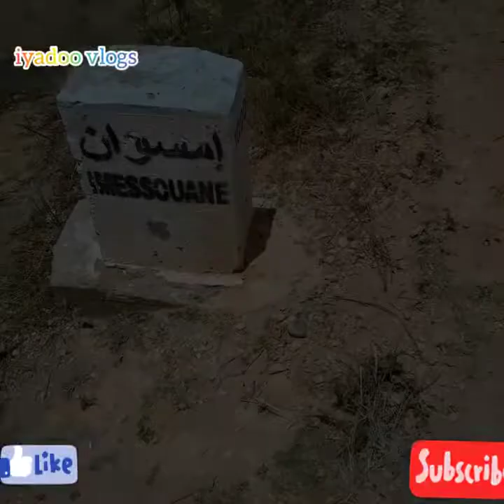إمسوان مكان الإصطياف في الجنوب بامتياز Imisouane